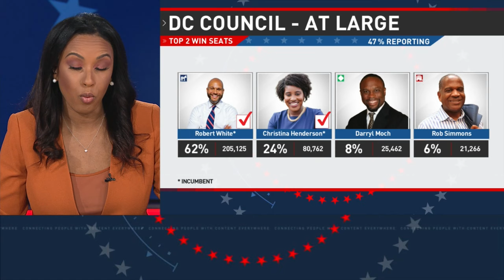Key races in DC, Maryland and Virginia for Election Day 2024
7News LIVE coverage of key races in DC, Maryland and Virginia for Election Day 2024.